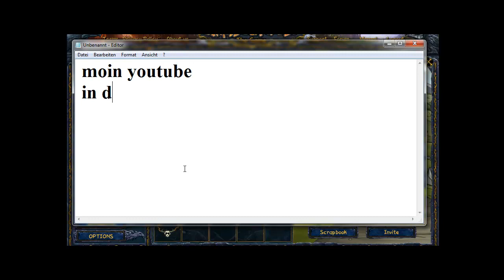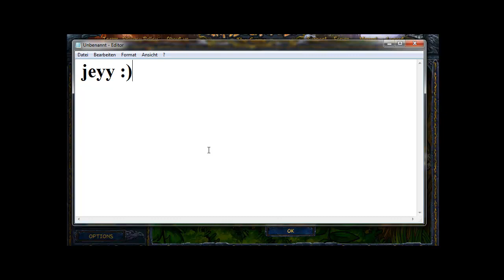Shakes and fidget dungeon 3 room 5 mit erfolg!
Shakes and fidget dungeon 3 room 5 pls hier drauf anmelden :)